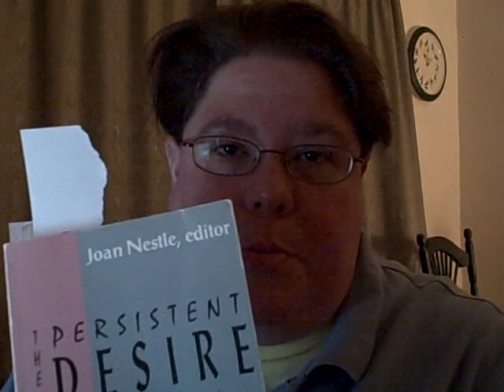Butch/Femme Lesbian Poetry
A reading of several poems from "The Persistent Desire, a Femme-Butch Reader" edited by Joan Nestle.
Bonni Barringer's "When butches cry"
Myrna Elana's "Define "community": This is a test"
Pat Califia's "I love butches"